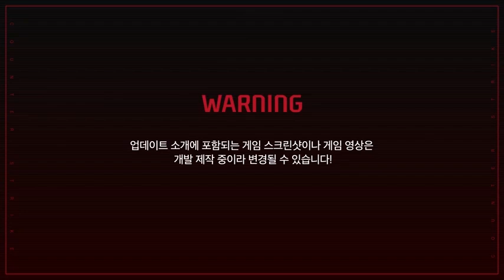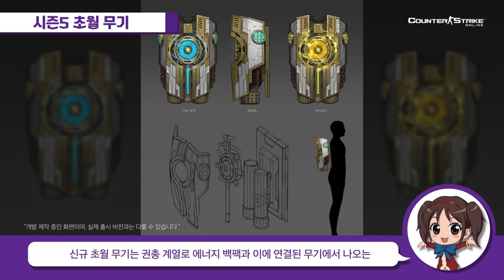CSO Development Log #5: Season 5 Future Contents